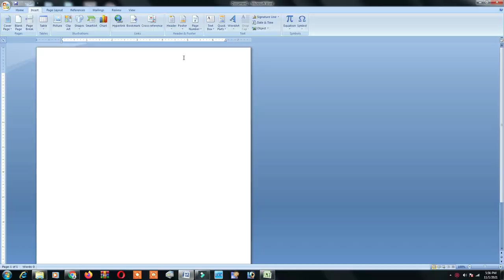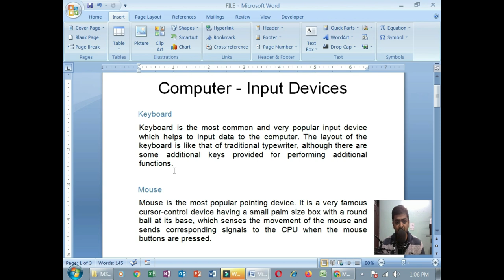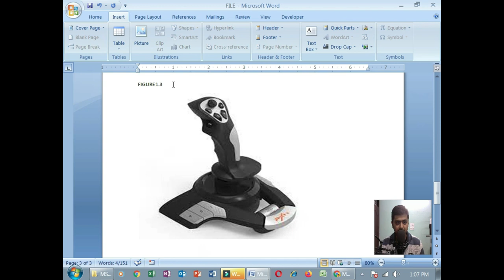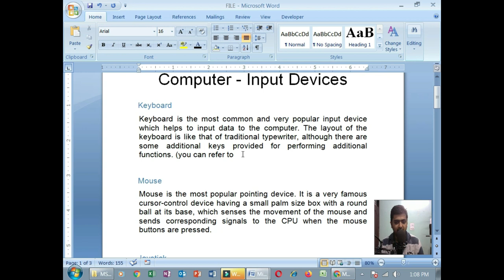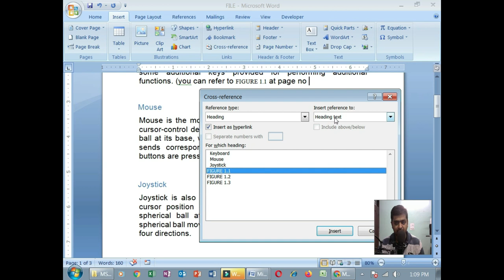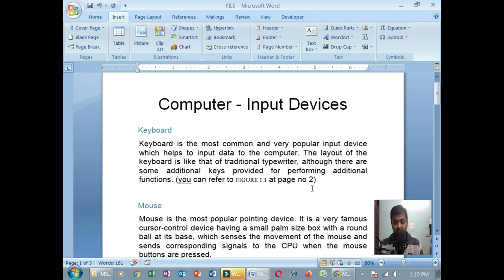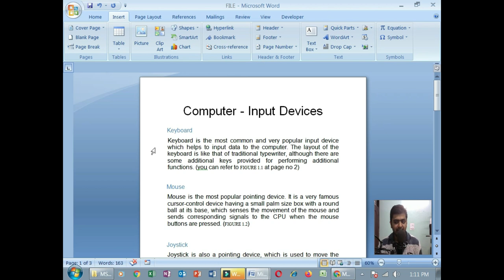Cross Reference in Word 2007 in Hindi || MS WORD CROSS REFERENCE || INSERT TAB IN MS WORD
dosto,
aaj aap seekehge ms word main cross reference ka kam , Cross Reference insert tab main important option hai jo aapko apne text ko smartly link karne main madad karta hai taki aapko text read karne main aur bhi aasani ho.

Humare Second Channel Ko bhi support kare
English Speaking Channel